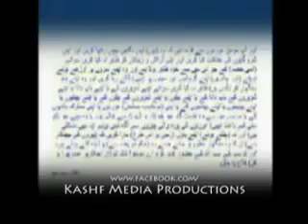Cover of Girl | Necessary In ISLAM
Watch this ten minutes video and it will proof you how necessary is cover of girls.